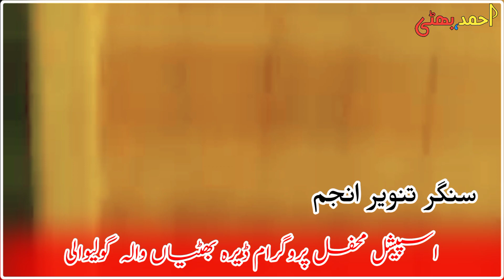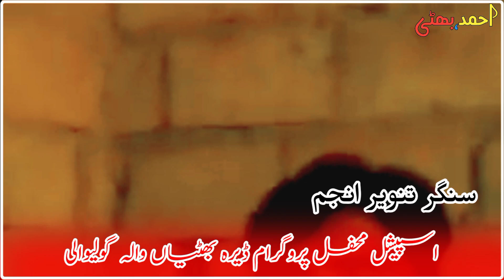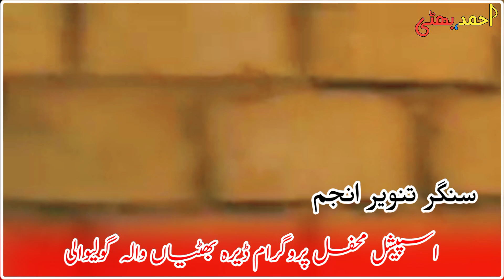Mehfil program by Tanveer anjum Golewali dera Bhattiawala new punjabi dohre mahiye full jog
Singer tanveer anjum
tanveer anjum song
tanveer anjum dohre mahiye
Hit saraiki beithak program